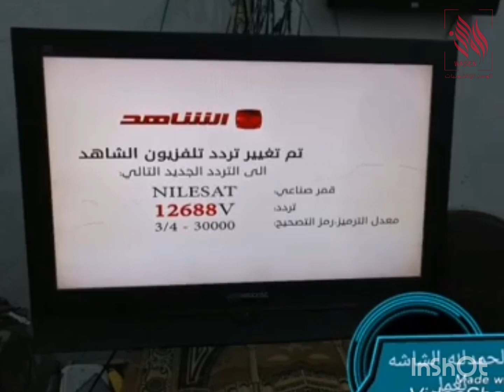model:DEM-37c3LMB# نوع LCD#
بسبب عدم وجود ايسي بور قمنا بتعويض الدارة  باسوليتر  تابعو الشرح

ملاحضة:الفيدو من الارشيف والدقة غير واضحة ولاكن حبيت ان ارفع الفيدو للافادة

اخوكم ابو وسن voltage​ regulators​ منظم​ transistor​ capacitor​ diode​ fuse​ file​ البطارية​ المحورالالكتروني​ الدايود​ ai​ automobile​

ــــــــــــــــــــــــــــــــــــــــــــــــــــــــــــــ
رابط مجموعة الوتس اب
ــــــــــــــــــــــــــــــــــــــــــــــــــــــــــــــ
رابط قناة الوتس اب
ــــــــــــــــــــــــــــــــــــــــــــــــــــــــــــــ
رابط مجموعة  تلجرام
ــــــــــــــــــــــــــــــــــــــــــــــــــــــــــــــ

ــــــــــــــــــــــــــــــــــــــــــــــــــــــــــــــ

العنوان :سوريا /الرقة/شارع المنصور/الوسن للالكترونيات voltage​ regulators​ منظم​ transistor​ capacitor​ diode​ fuse​ file​ البطارية​ المحورالالكتروني​ الدايود​ ai​ automobile​

ــــــــــــــــــــــــــــــــــــــــــــــــــــــــــــــ
ــــــــــــــــــــــــــــــــــــــــــــــــــــــــــــــ
ــــــــــــــــــــــــــــــــــــــــــــــــــــــــــــــ
رابط مجموعة  تلجرام
ــــــــــــــــــــــــــــــــــــــــــــــــــــــــــــــ

ــــــــــــــــــــــــــــــــــــــــــــــــــــــــــــــ

العنوان :سوريا /الرقة/شارع المنصور/الوسن للالكترونيات